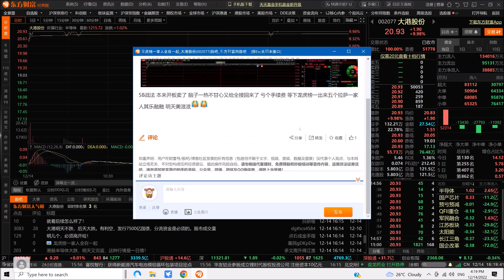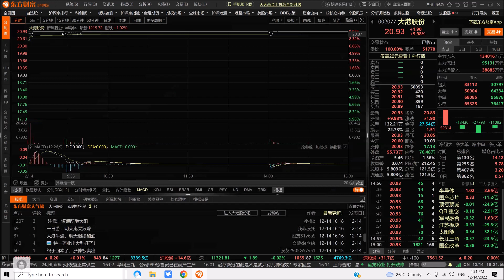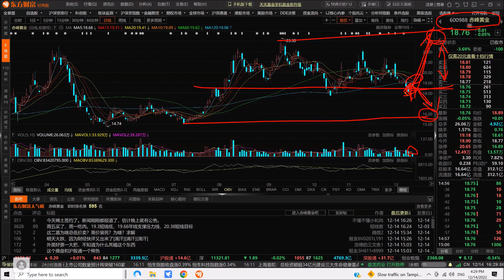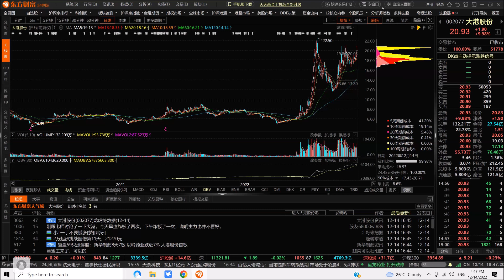2022 1214 大港股份涨停，卖了三分之一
A股分析，个人观点，不构成投资建议。 股市有风险，投资需谨慎